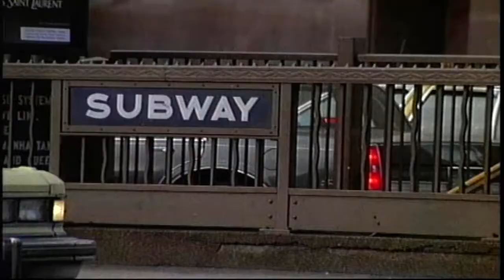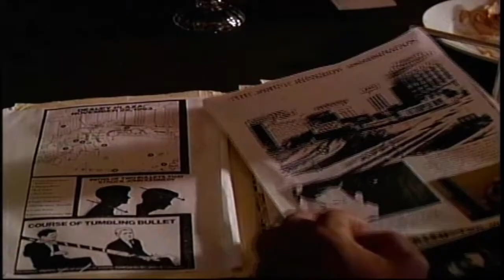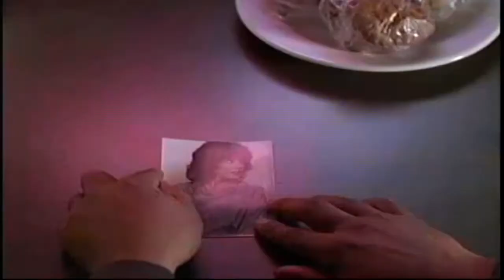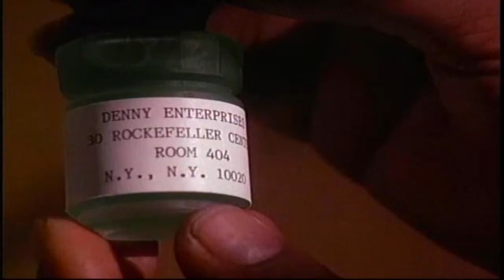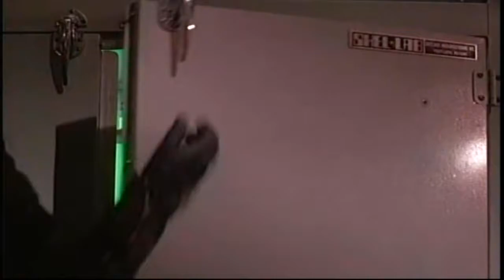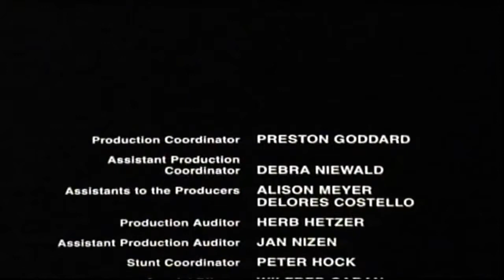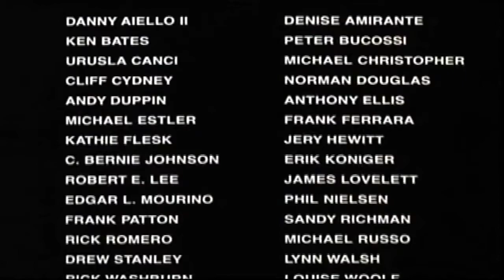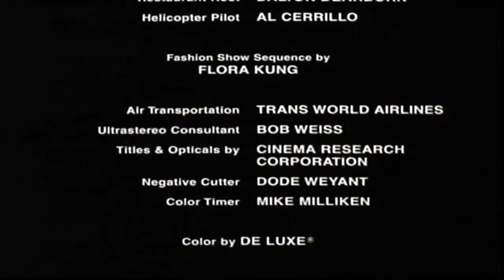Deadly Illusion (1987) Full Movie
Hamberger (Billy Dee Williams)  is a freelance private eye without a license and without a car, who hangs out at delis looking for potential work. He is approached by a businessman claiming to be Alex Burton (John Beck) who offers him $100,000 to kill his wife Sharon (Morgan Fairchild) who knows too much about his business dealings. Hamberger accepts a down payment of $25,000 but instead decides to inform Sharon of the plot and helps her flee by plane. Nevertheless Mrs. Burton is soon found shot dead in the house with Hamberger's fingerprints all around the crime scene.
Now, with every cop in the city looking for him, Hamberger must team up with his partner Rina (Vanity) to find the real killer before the police take him in for a crime he didn't commit. Together they uncover a heroin distribution operation linked to a modeling agency.